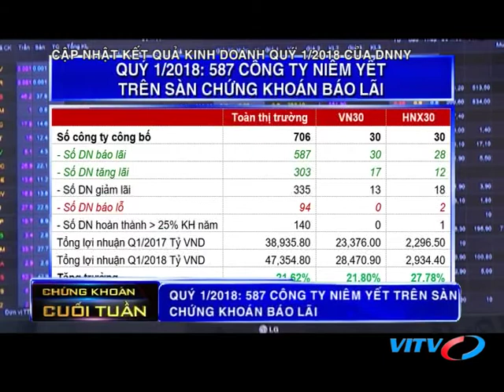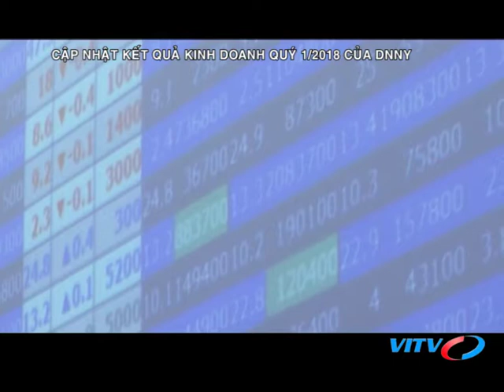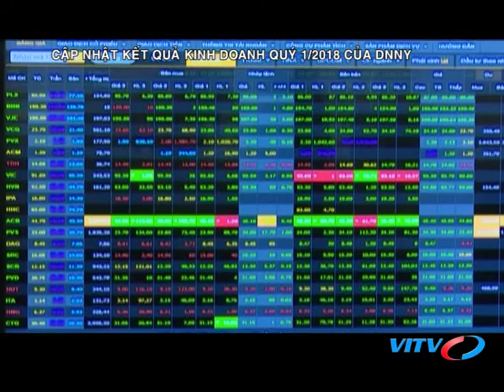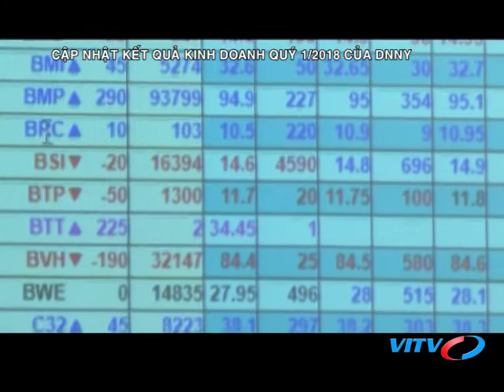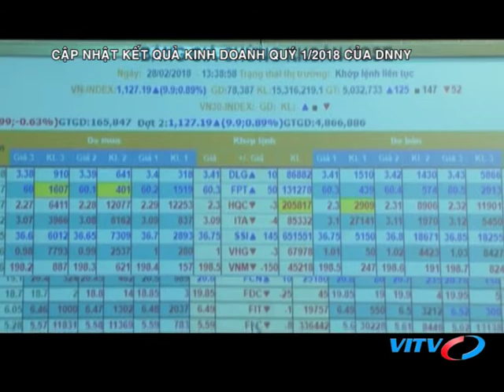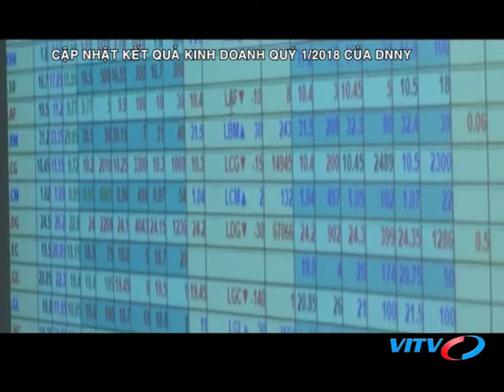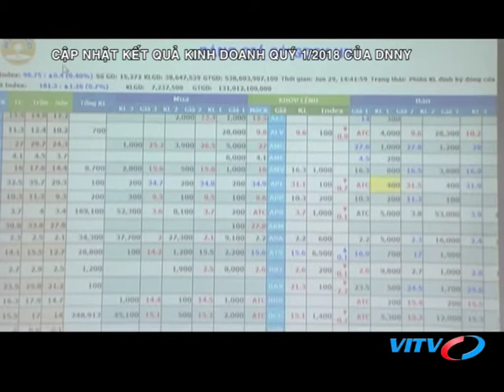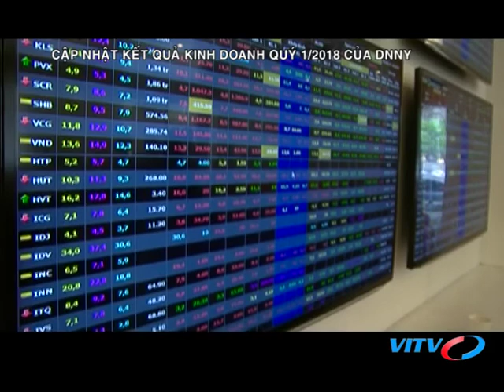VITV - Chứng khoán cuối tuần - CẬP NHẬT KẾT QUẢ KINH DOANH QUÝ 1/2018 CỦA DNNY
VITV - Chứng khoán cuối tuần - CẬP NHẬT KẾT QUẢ KINH DOANH QUÝ 1/2018 CỦA DNNY phát sóng 21:15 ngày 18/05/2018